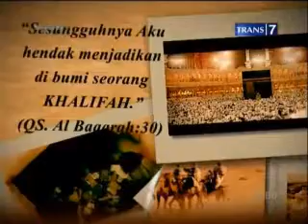Khalifah 2013.04.20 - Uthbah bin Rabi'ah